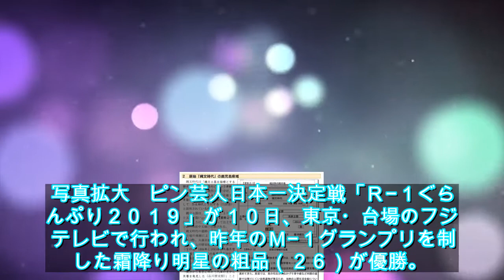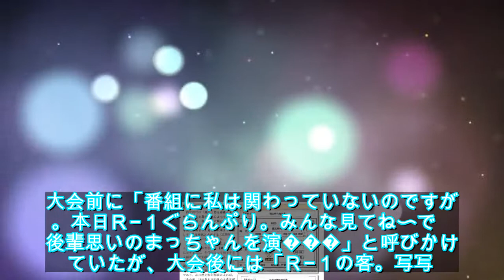松本人志「Ｒ−１の客。。。」と意味深 観覧客反応に芸能界から苦言も - ライブドアニュース